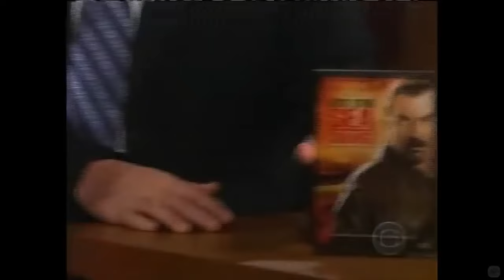Tom Selleck - His Wife Is A Big Fan Of Craig - 7/8 Appearances In Chronological Order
The outro is relevant to the guest.

This guy, no wonder he is considered an american treasure. He is fantastic. I thought he was mr. big shot. But, he is sweet and humble and manly as hell too. Enjoy!